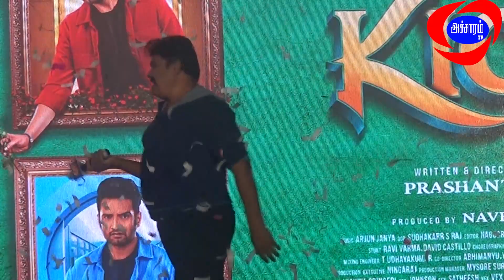Mansooralikhan Speech and Dance Kick Movie Press Meet |Accharam TV